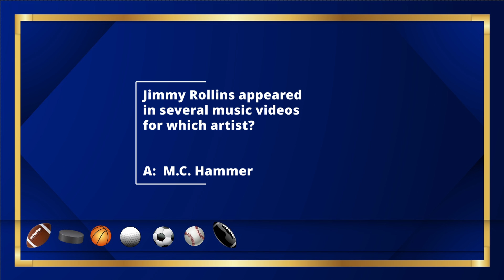LTS SJ 4 5 22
On this show I discuss Villanova Wildcats and 76ers Basketball, Union Soccer, Jimmy Rollins being named special advisor to the Phillies and Malcolm Jenkins's retirement from the NFL.